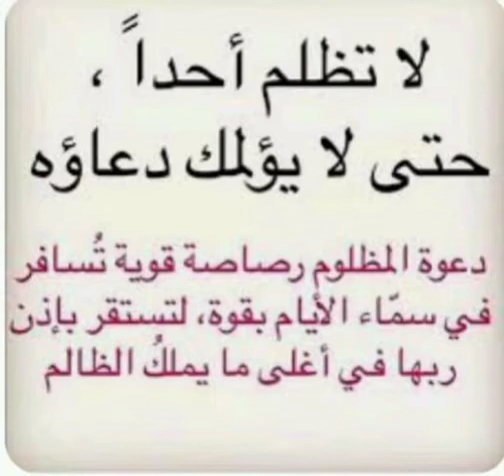September 10, 20 22 دعوة المظلوم ليس بينها وبين الله حجاب 💚🍀